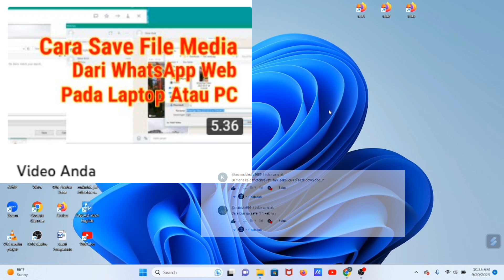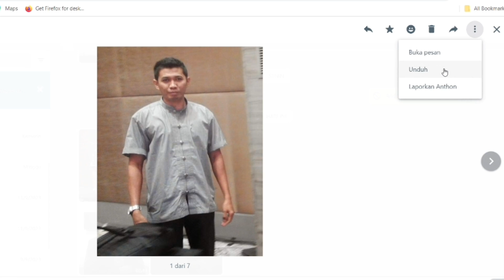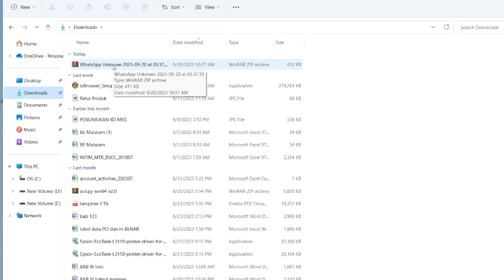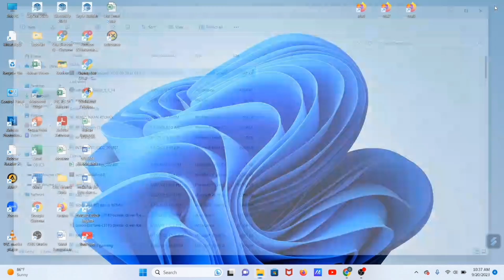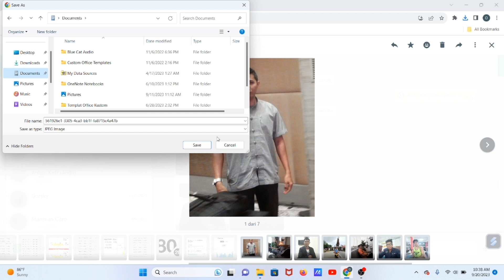Cara Download dan Save Banyak File Media Sekaligus di Whatsapp Web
Cara Download Banyak File Media Sekaligus di Whatsapp Web, Video ini dibuat untuk menjawab beberapa pertanyaan dari Viewer yang bertanya pada Video :

Apakah proses unduh atau download file media beriupa gambar atau foto dapat dilakukan sekaligus?
Video ini berisi langkah-langkah bagimana melakukan download file Media atau unduh File media di whatsap web sekaligus. tidak perlu di unduh dan di save satu persatu tetapi bisa di lakukan sekaligus. Proses ini bisa dilakukan di aplikasi whatsapp web atau diakses melalui browser.

cara download banyak file media sekaligus di whatsapp web
cara download file di wa web
cara download gambar di wa web sekaligus
cara menyimpan video dari wa web ke laptop
cara download gambar sekaligus di wa web
cara download video dari whatsapp web
cara menyimpan foto dari wa web ke laptop
cara menyimpan video dari whatsapp web ke laptop
cara unduh dan simpan banyak foto sekaligus di whatsapp web